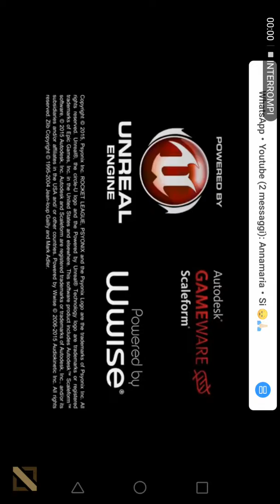Se ricominci, Rocket League